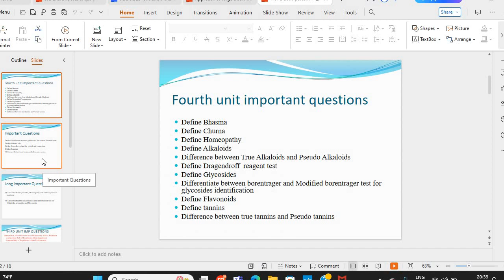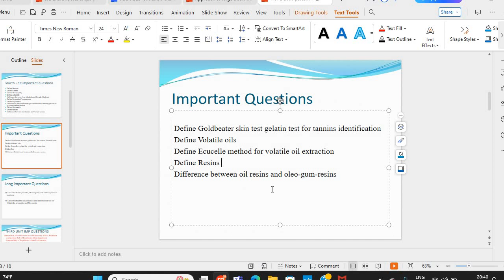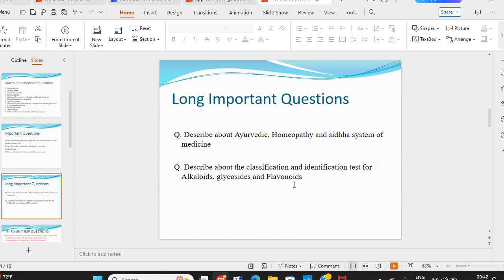Pharmacogonsy B.pharma fourth sem first Unit Important questions pdf | B.pharma fourth sem imp. ques